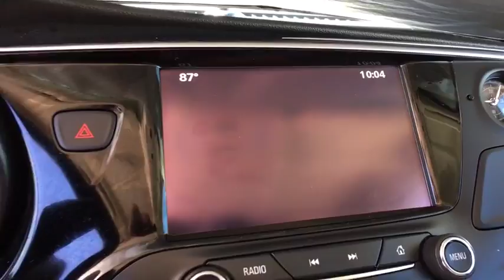2017 Buick Envision Aurora, Denver, Parker, Centennial, Littleton, CO J7138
SUMMIT WHITE Used 2017 Buick Envision available in Aurora, Colorado at Suss Buick GMC. Servicing the Denver, Parker, Centennial, Littleton, CO area.
2017 Buick Envision FWD 4dr Essence - Stock#: J7138 - VIN#: LRBFXBSA1HD222864

EPA 29 MPG Hwy/22 MPG City!, PRICED TO MOVE $700 below Kelley Blue Book! Essence trim, SUMMIT WHITE exterior and LIGHT NEUTRAL/EBONY ACCENTS interior. Heated Leather Seats, Back-Up Camera, Heated Rear Seat, Onboard Communications System, Dual Zone A/C, Remote Engine Start, TRANSMISSION, 6-SPEED AUTOMATIC, ELEC... ENGINE, 2.5L DOHC 4-CYLINDER SIDI, AUDIO SYSTEM, BUICK INTELLILINK RADIO... Rear Air, Power Liftgate, Aluminum Wheels. KEY FEATURES INCLUDE: Leather Seats, Power Liftgate, Rear Air, Heated Rear Seat, Back-Up Camera, Onboard Communications System, Aluminum Wheels, Remote Engine Start, Dual Zone A/C, Heated Leather Seats Keyless Entry, Privacy Glass, Remote Trunk Release, Child Safety Locks, Steering Wheel Controls. OPTION PACKAGES: TRANSMISSION, 6-SPEED AUTOMATIC, ELECTRONICALLY-CONTROLLED with Driver Shift Control (STD), ENGINE, 2.5L DOHC 4-CYLINDER SIDI with Variable Valve Timing (VVT) (197 hp [147 kW] @ 6300 rpm, 192 lb-ft of torque [260 N-m] @ 4400 rpm) (STD), AUDIO SYSTEM, BUICK INTELLILINK RADIO, AM/FM STEREO, SIRIUSXM with 8 diagonal Color Touch Screen, includes 2 USB ports inside center console, auxiliary input jack, and Bluetooth streaming for audio and select phones and Phone Integration for Apple CarPlay and Android Auto capability for compatible phone (STD). A GREAT TIME TO BUY: This Envision is priced $700 below Kelley Blue Book. OUR OFFERINGS: One of the few family owned and operated dealers in the Denver metro area, Suss Buick-GMC Used Cars proudly serves their customers with value and service, and it's been that way for over 38 years. NO games, NO gimmicks, and NO fuss at Suss has been our philosophy since day one. Everything is clearly marked Plus tax and title fee. Pricing analysis performed on 5/18/2018. Horsepower calculations based on trim engine configuration. Fuel economy calculations based on original manufacturer data for trim engine configuration. Please confirm the accuracy of the included equipment by calling us prior to purchase.